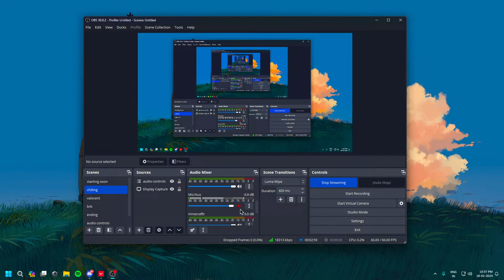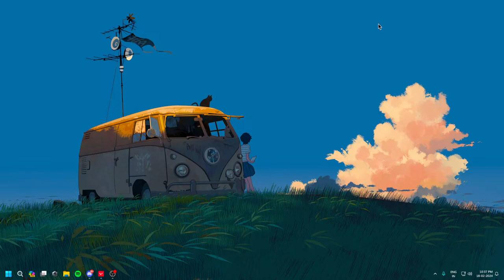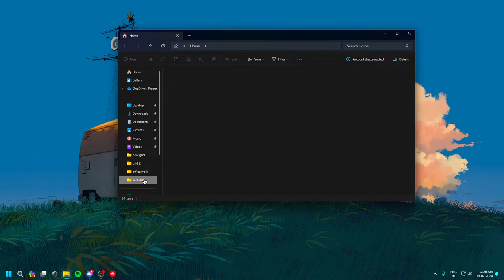🔴 Lets play some VALOOO with Badheer squad :) | Tanishk ♥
Hello Everyone :)

About Me
• Tanishk Tamrakar
• 21
• Mumbai, India
• I play games for fun :)

★ Chat Rules ★

• No Spam
• Respect Moderators
• Enjoy the stream and just chill :)

★ Chat commands ★

!id
!rank
!cutie
!sensi
!specs